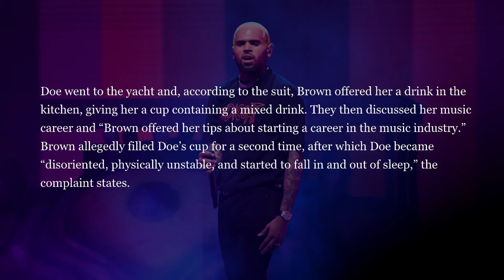Chris Brown sued for Raping and drugging a woman